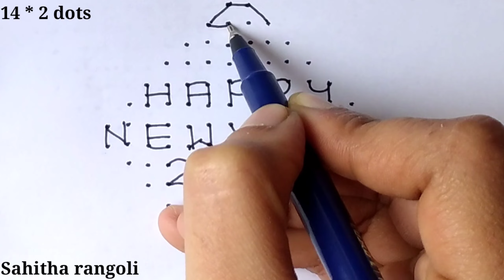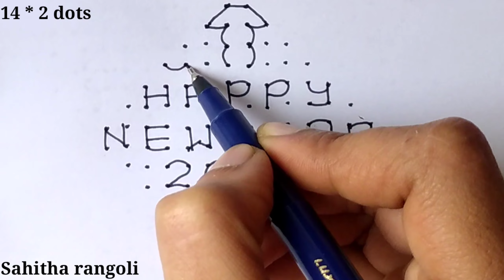Happy new year rangoli designs 2023/New year kolam designs with dots/New year muggulu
This Channel Contains Rangoli Videos And Have Different Types Of Rangolies Like